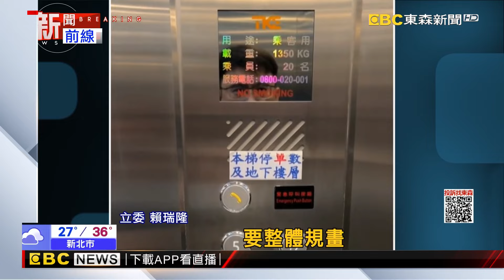立院大怒神電梯又故障 藍綠立委受困10分鐘@newsebc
立法院電梯再度發生狀況，民進黨立委賴瑞隆和國民黨立委林思銘，11點多搭乘時，電梯突然故障，2人受困在電梯內10分鐘左右才脫困，希望韓國瑜院長能好好整頓立法院的電梯。